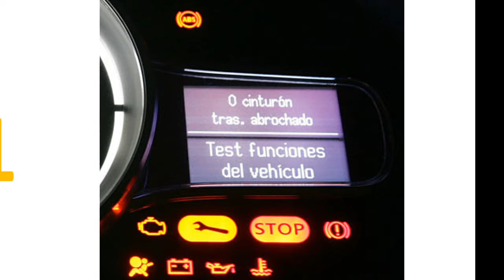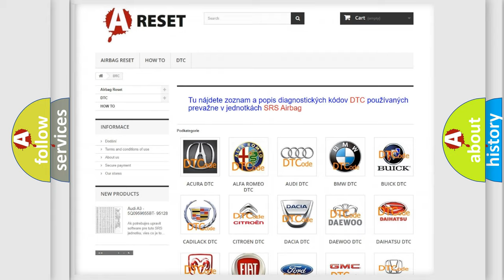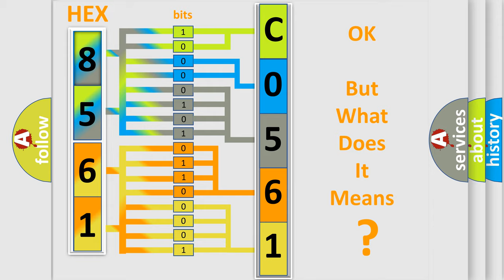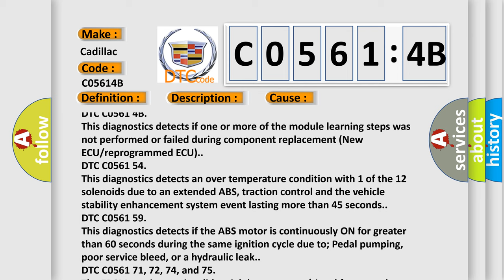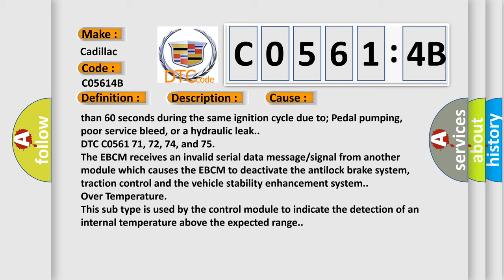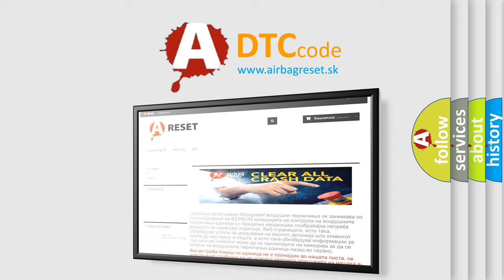DTC cadillac C0561-4B Short Explanation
Contents:
0:21 Basic DTC analysis according to OBD2 protocol standard.
1:48 Insight into programming
2:58 A diagnostically understandable description of the Diagnostic Trouble Code
3:05 Basic error definition

Make:
Cadillac
Code:
C0561 4B
Definition:
System Disabled Information Stored Calibration Not Learned
Description:
Cause:
DTC C0561 4B
This diagnostics detects if one or more of the module learning steps was not performed or failed during component replacement (New ECU or reprogrammed ECU).
DTC C0561 54
This diagnostics detects an over temperature condition with 1 of the 12 solenoids due to an extended ABS, traction control and the vehicle stability enhancement system event lasting more than 45 seconds.
DTC C0561 59
This diagnostics detects if the ABS motor is continuously ON for greater than 60 seconds during the same ignition cycle due to; Pedal pumping, poor service bleed, or a hydraulic leak.
DTC C0561 71, 72, 74, and 75
The EBCM receives an invalid serial data message or signal from another module which causes the EBCM to deactivate the antilock brake system, traction control and the vehicle stability enhancement system.
Failure Type:
Over Temperature